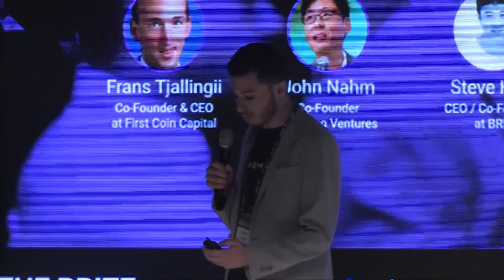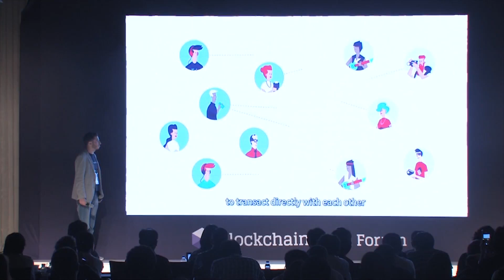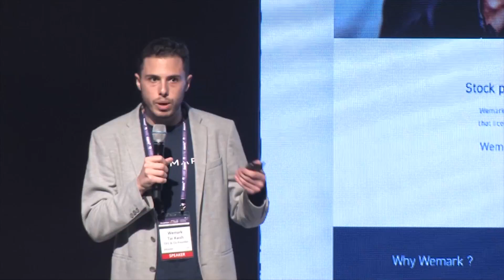2018 블록체인 오픈포럼 Project Pitch: Wemark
Watch our CEO’s winning pitch from the Blockchain Open Forum conference in Seoul, hosted by TokenPost.